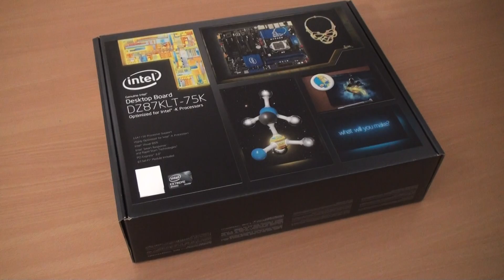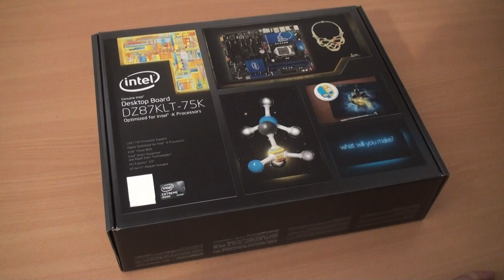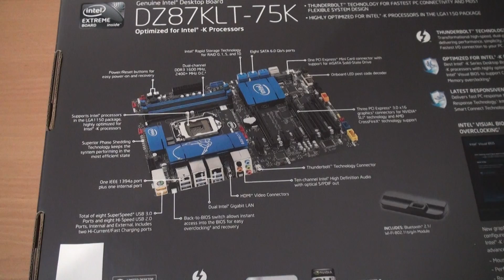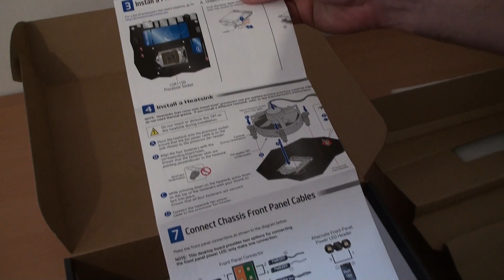Intel DZ87KLT-75K Motherboard Preview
Whenever a new chipset launches, so does a new reference board from Intel, and today sees the DZ87KLT-75K being the board in question. Now while we can't divulge huge amounts of information in terms of features to do with the chipset and speaking about performance completely out of question, we can obviously comment on the design of the board and its aesthetics.

Firstly, it is worth noting that you are unlikely to see mass amounts of these boards appear within the retail sector, as they are generally used as reference and media viewing, though you may occasionally see them used in system integrator machines or for OEM purposes, but as it gives a further insight into the upcoming technology, we want to show as much as we can without giving too much away.